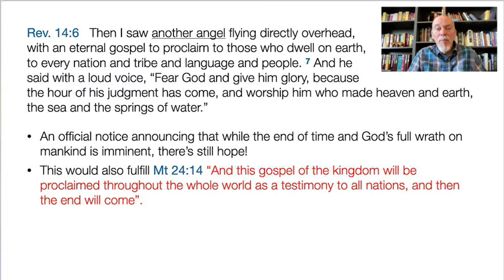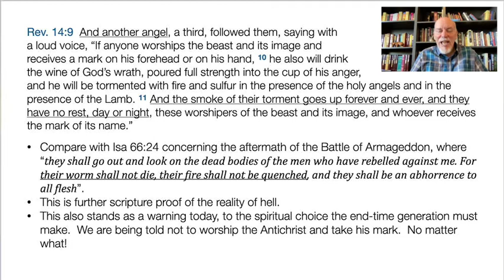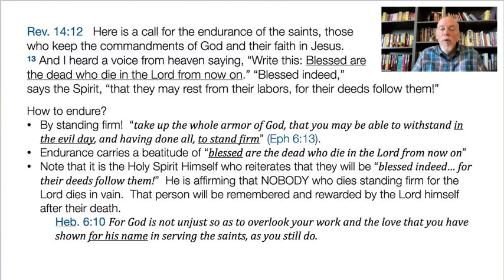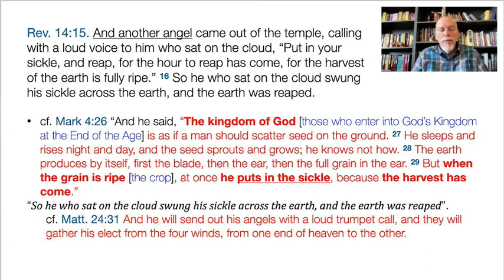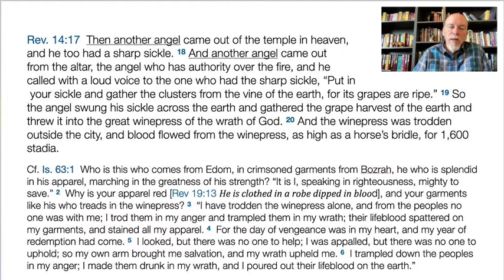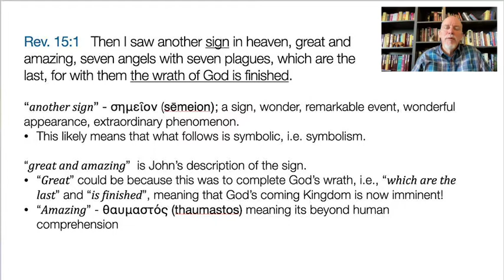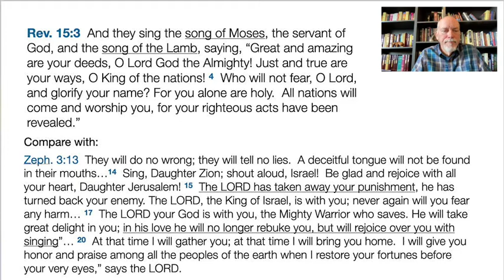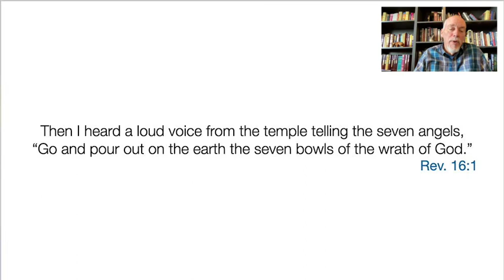Demystifying Revelation Lecture 18, Revelation 14-15, Part 2 of 2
Revelation 14 is the last of a 3-chapter parenthetical section that adds explanation to the story so far.  It provides much needed information on what happens to the 144,000 Jews, marked by God.  Then it explains three angels that warns the people of God’s impending wrath, that Babylon the great is about to fall, and a severe warning to anyone who worships and takes the mark of the beast.  Then there are two separate harvests, one orchestrated by the Lamb and another harvest performed by angels for the wrath of God.

Revelation 15 takes us back to the Throne Room of God where raptured/resurrected saints are singing the Song of Moses and the Song of the Lamb in praise and worship to God the Father.  Then follows a solemn ceremony preparing seven angels for the final outpouring of the wrath of God.

These are two heavy monumental chapters in the story of the end of times!